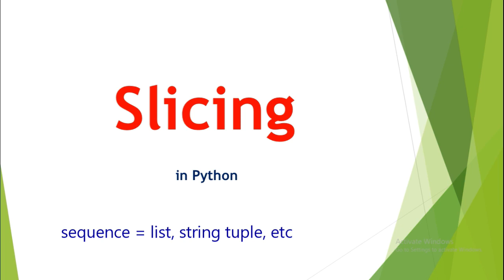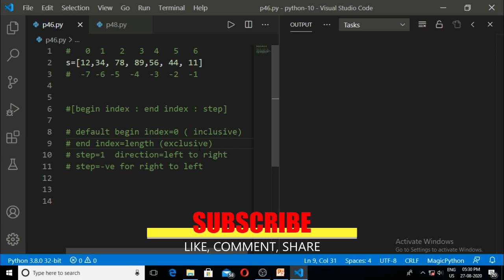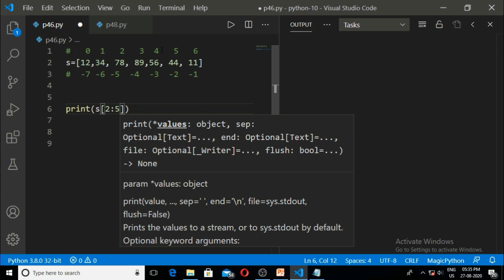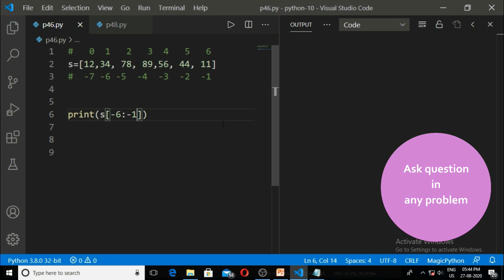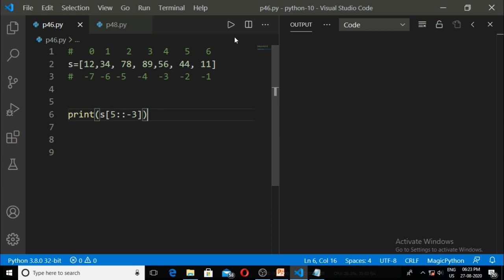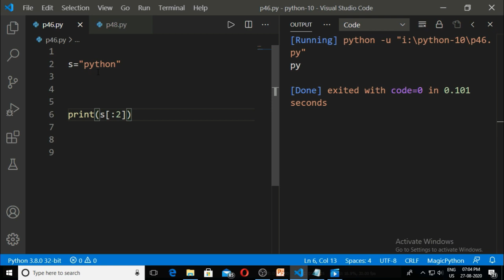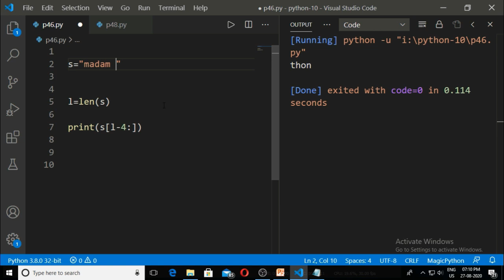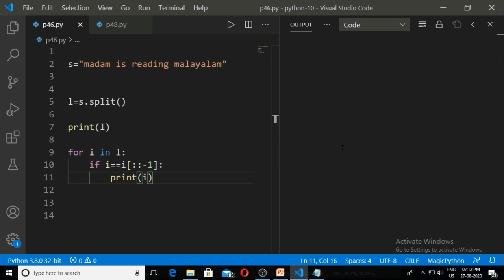Slicing in Python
This is Part-41 of this tutorial

In this video, I have shown how apply slicing on sequence like list,string,tuple etc.

1)How to use slicing in python
2)Slicing operator
3)syntax and meaning of each option and default values in slicing and how it work.

part-7
Python 3.8 Operators -Arithmetic and Comparison operator- Python for  absolute beginner

part-37
Python Decorator-How to write --Part 2--